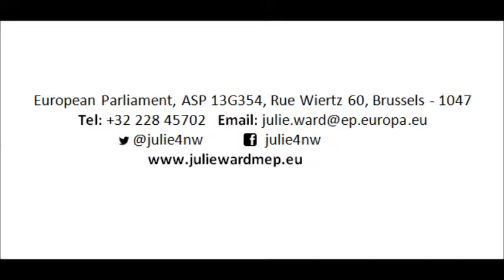Julie Ward MEP - Message to Culture Action Europe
My message to Culture Action Europe post referendum.